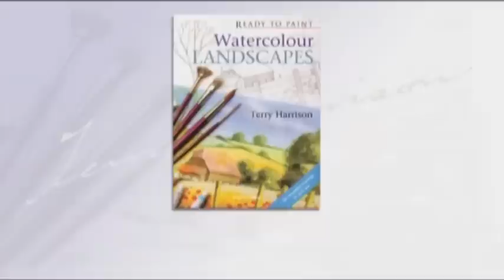Terry Harrsion's Ready to Paint Watercolour Landscapes (THD1)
Here's an exclusive UK Offer on Terry Harrsion's Ready to Paint Watercolour Landscapes Book and DVD Set... also available online by seraching for the offer code